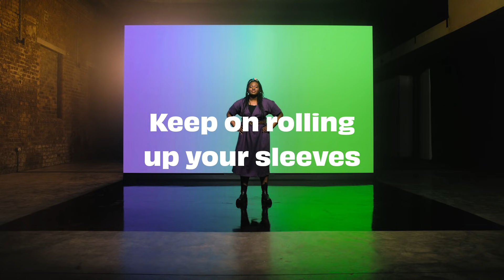COVID-19 Vaccine - Roll Up Your Sleeves - Second Dose TV Ad